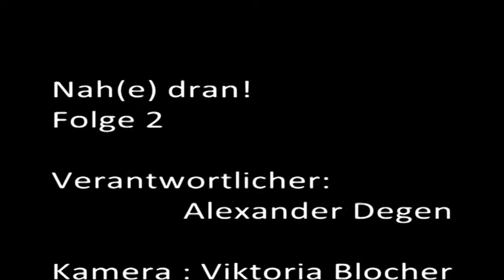Nah(e) dran! - Folge 2: Fußballstimmung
Sind die Idar-Obersteiner Fußballfans? Dann werden sie doch sicher die WM verfolgen! Wo und wie - wir haben nachgefragt!